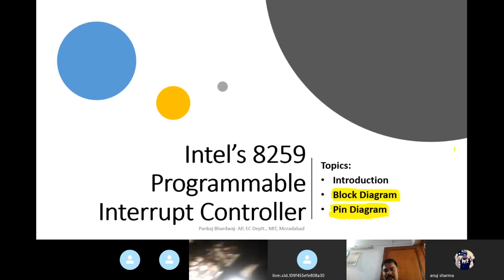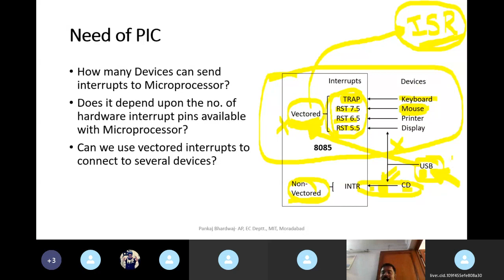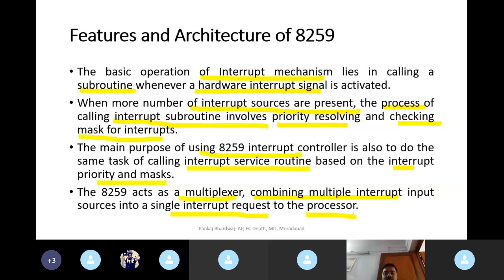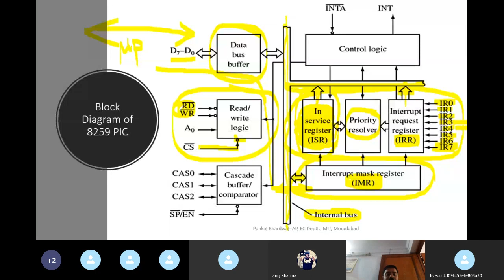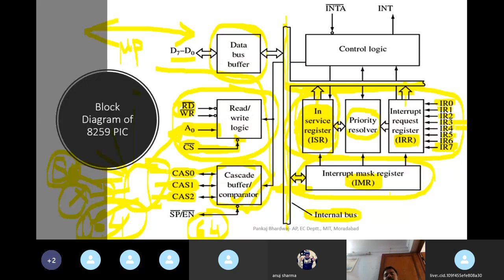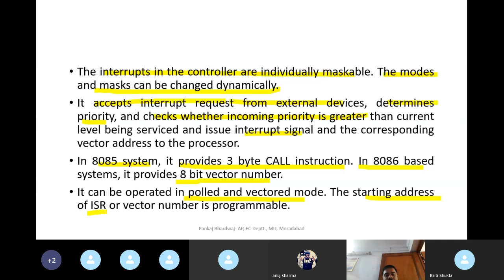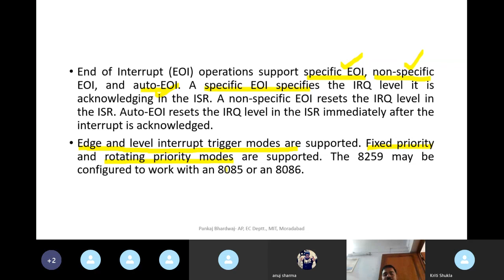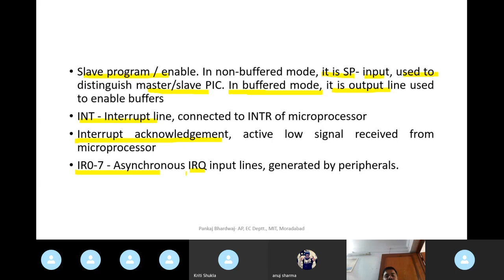8259 PIC need, Introduction, Block Diagram and Pin Diagram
8259 PIC need, Introduction, Block Diagram and Pin Diagram

|| MIT, Moradabad ||